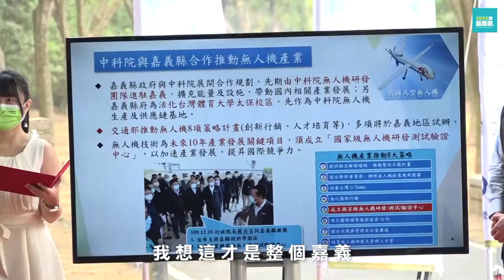世新新聞 再三視察確認寒假育樂營 翁章梁關心防疫整備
110年02月02日 (二) 世新新聞

再三視察確認寒假育樂營 翁章梁關心防疫整備

今年的寒假疫情依舊嚴峻，縣長翁章梁在育樂營的開始，十分重視學童安全，因此特別到縣立田徑場巡視寒假育樂營學習的孩童針對新冠肺炎的防疫狀況。